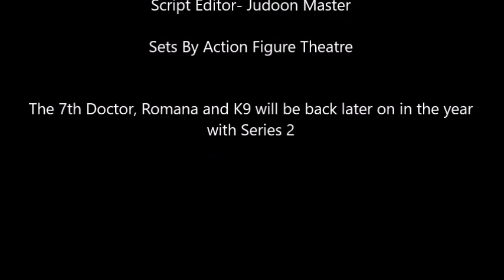Doctor Who Figure Adventures- 7th Doctor Series 1: The Ultimate Alliance Part Three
In the final episode of the Series can the Doctor and his alliance defeat the Sontarans and their deadly allies the Daleks or will the universe fall to the might of the sinister alliance!